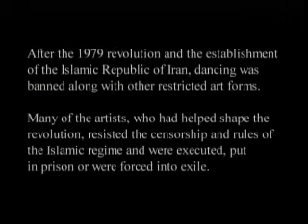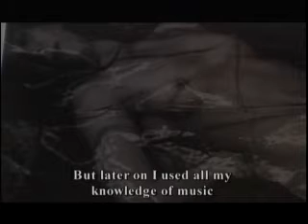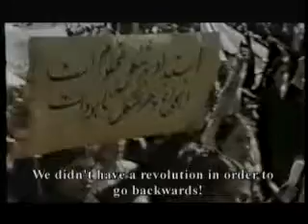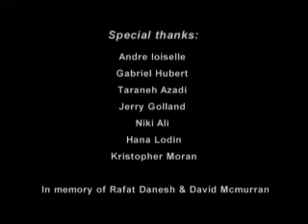Sun Dance; By Lila Ghobadi